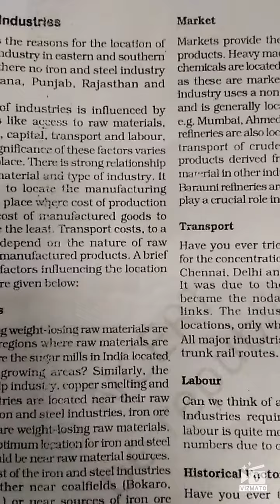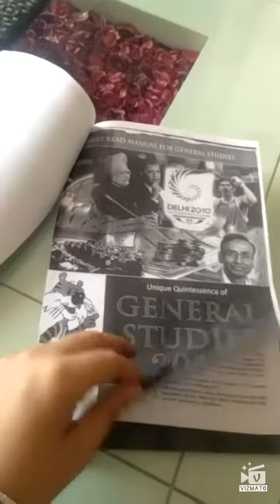UPPCS Pre 2017/Aise bhejiye source ,awssome demo